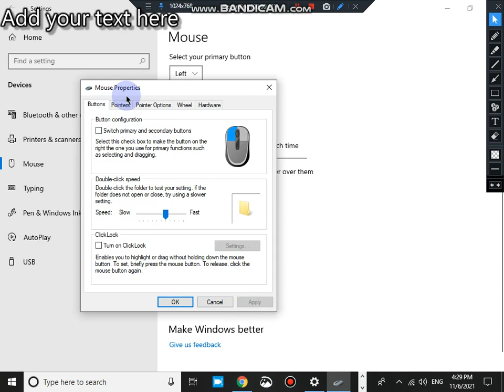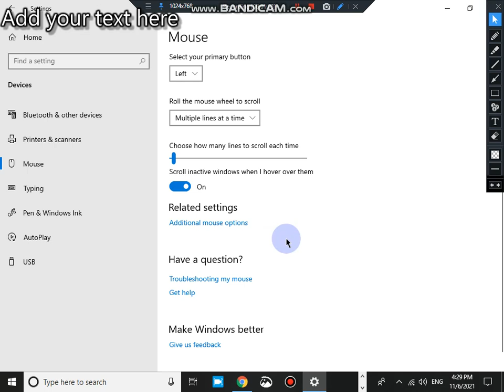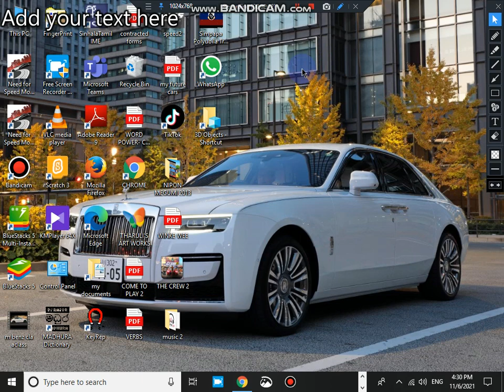HOW TO CHANGE MOUSE POINTER AND HOW TO TYPE SINHALA PC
EASY OPTION